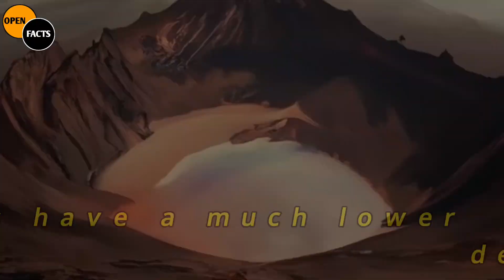WHAT IF YOU COULD SWIM IN TITAN'S LAKES FOR 5 SECONDS?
"Experience the alien beauty of Titan like never before! Dive into the methane lakes of Saturn's largest moon for just 5 seconds in this thrilling virtual adventure. Join us as we imagine what it would be like to swim in Titan's mysterious and frigid lakes, exploring a world that challenges our understanding of extraterrestrial environments. Are you ready to take a brief plunge into the wonders of Titan.

◈◈◈◈◈◈MUSIC USED◈◈◈◈◈◈◈

Missing Persons - @YoutubeMusicLibrary